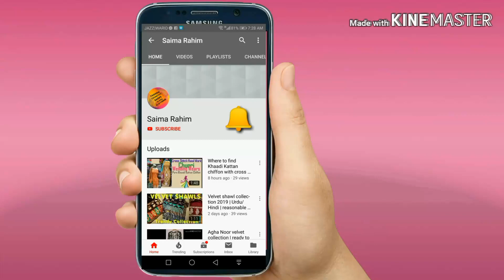Odbo cosmetics | made In Thailand | product details part 1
Hello Friends,

Welcome to odbo cosmetics, in this video I am going to give you all the details on following ODBO Products, this video is part 1:

1.       Odbo Snail Repair BB Cream:
          Code: OD 411
          Quanitity: 30 ML
          Price: 1000/- PKR
          Shades: 01 & 02

2.       Double Perfection Foundation plus concealer
          Code: OD 418
          Quantity: 5 Gram Concealer
          Quantity: 30 ML Foundation
          Price: 1600/- PKR
          Shades: 21 & 23

3.       Face Highlighter Brightening Liquid Plus Eye Cream
          Code: OD 410
          Price: 850/-
          Shades: 01 & 02

4.       Smooth Cover Liquid Foundation
          Code: OD 422
          Shades: 21 & 23

Thankyou for Watching, It really means a lot!